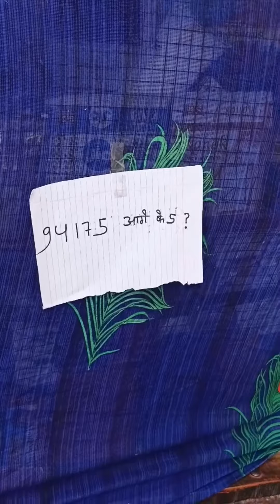Intelligent🧐डेले वाला || Hell of Devils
love you all Devils family 💗
keep supporting 🤝  for comedy videos

visit tihs channel for learning